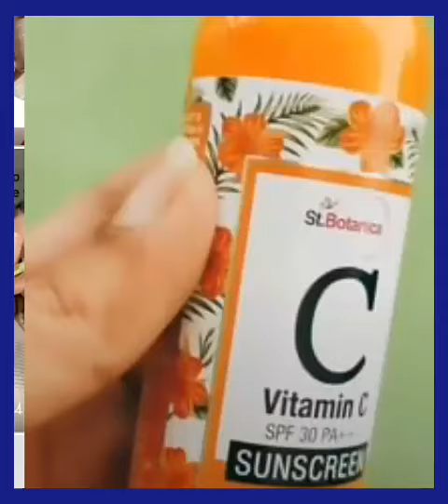St botanica vitamin c spf 30 sunscreen review🌺🌺